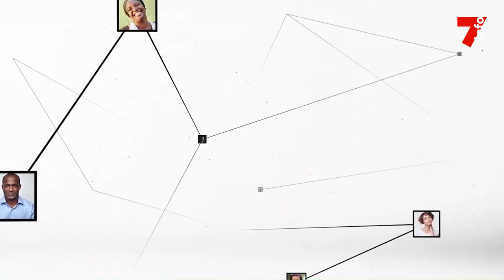Patrick Achi : "Je sors grandi de cette expérience"